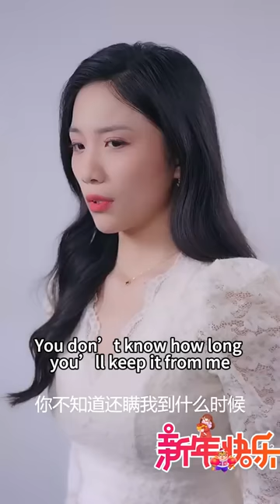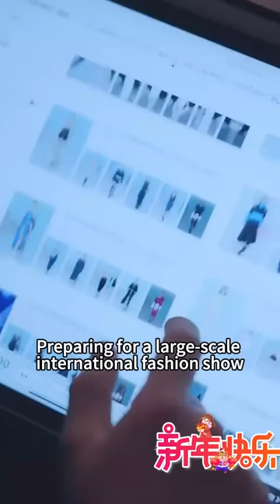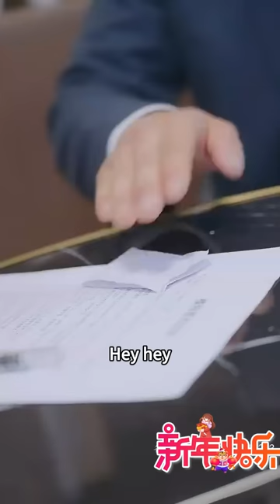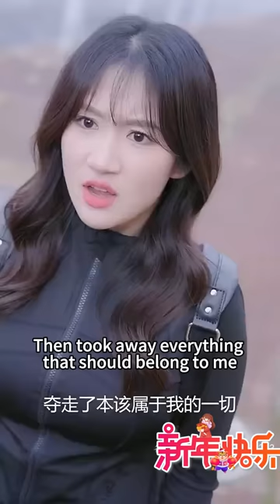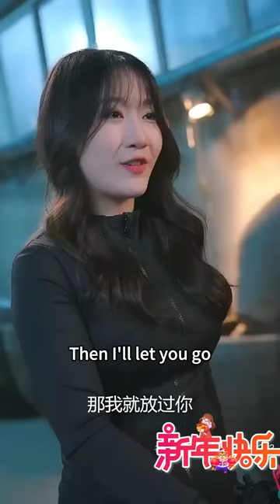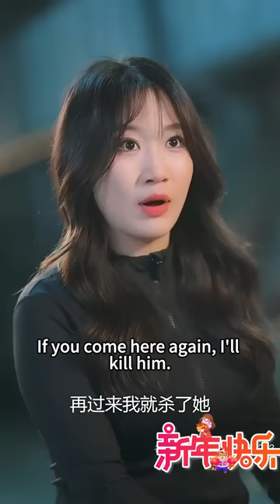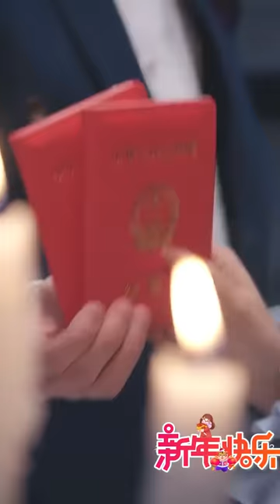女孩和總裁激情一夜一下中了4個！6年後帶著天才萌寶殺回國，小女孩抱著總裁大腿喊爹地，偷偷拔下他的一根頭髮做親子鑑定：爹地你別跑！熱播短劇